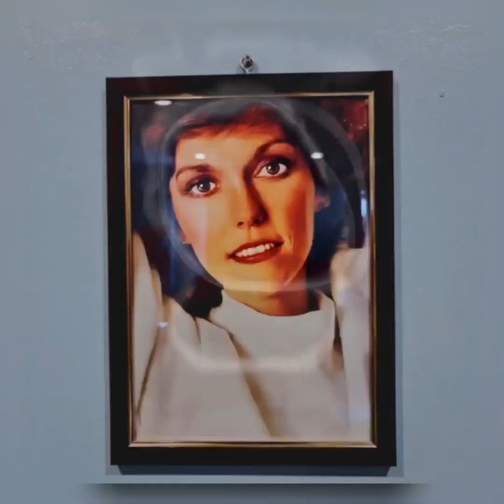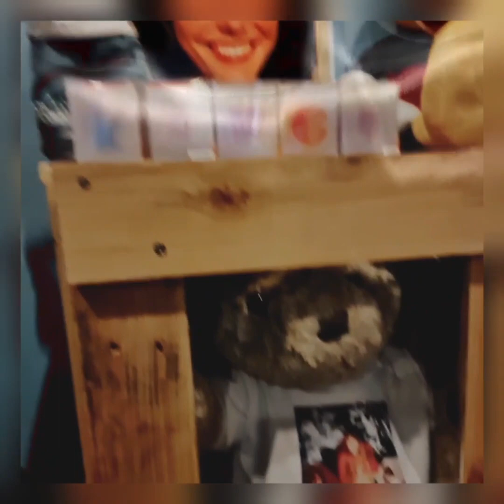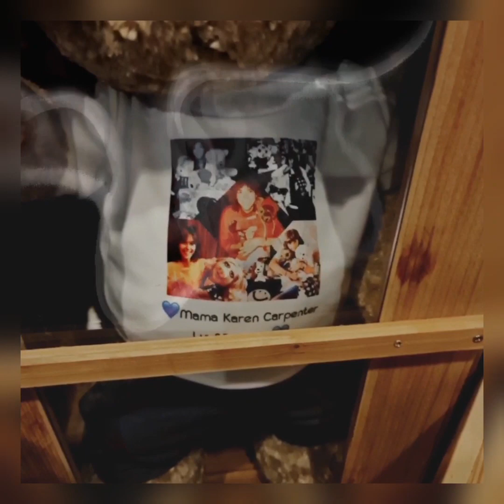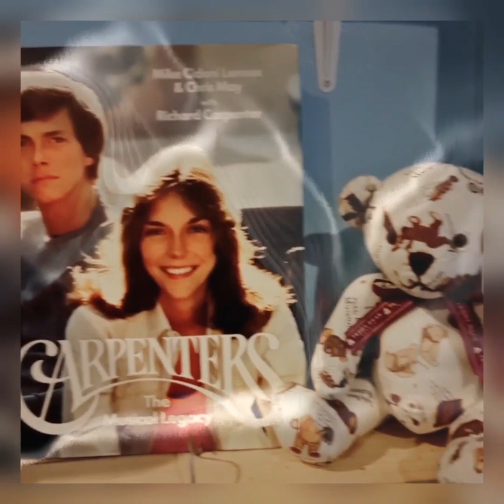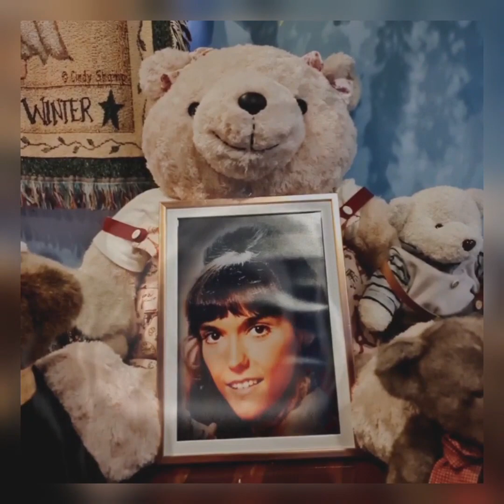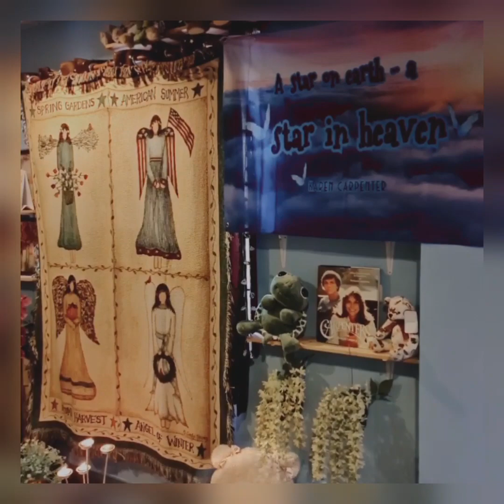💙Karen Carpenter✨🙏Now🎶Something's Missing in My Life🎶by @MaggyKC💙🎤🥁